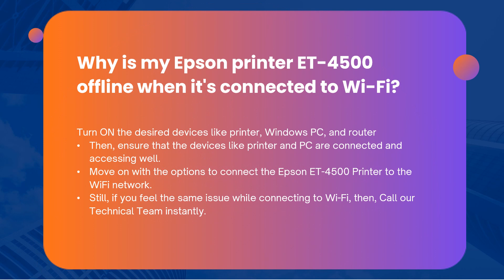How to fix Epson ET 4500 printer offline problem | Change Epson printer offline to online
0:00 intro
0:05 Epson ET-4500 printer offline status in windows 10
0:11 How to turn Epson printer ET-4500 offline to online
0:16 Steps to fix Epson Printer ET-4500 Offline Issues on Mac
0:21 Why is my Epson printer ET-4500 offline when connected to Wi-Fi?
0:26 How do I stop my Epson ET-4500 printer from going offline?
0:31 Epson printer ET-4500 offline how to turn online windows 10?
0:36 How do I fix my Epson ET-4500 printer from offline to online?